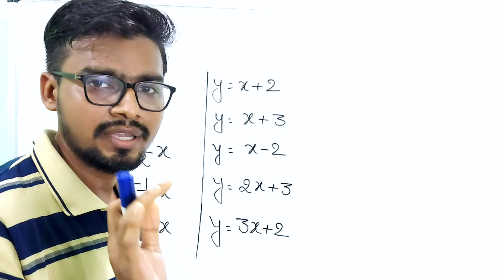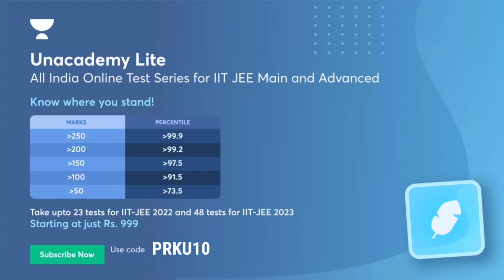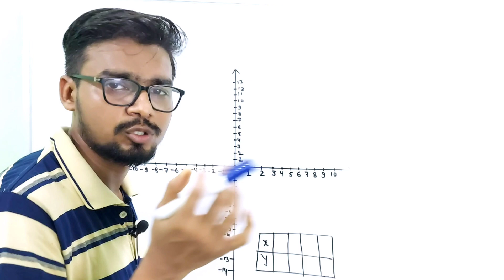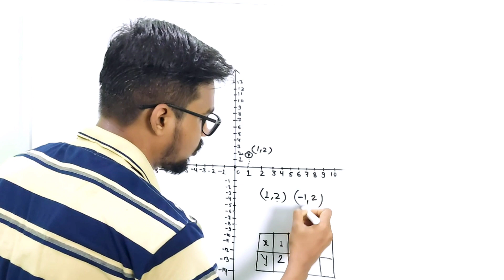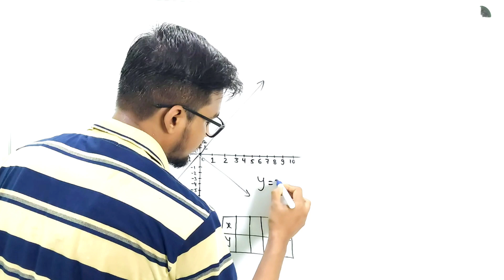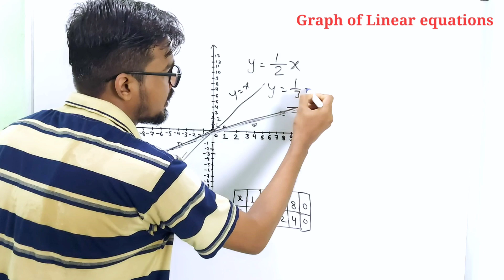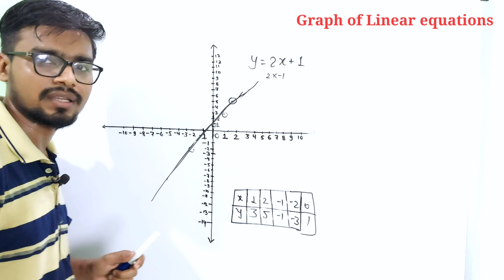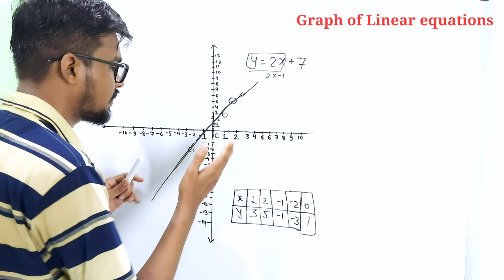Graph of Linear equations, Part- 1 (Basic Graphs) Class 8 - 12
Hi everyone

I am Prince Kumar from Patna, Bihar
This video is based on basic mathematics.
If you could not understand the basic of graph then you will face so many problems in solving numericals . Graph based numericals are so common nowadays.  This video is for every students from class 8 to 12 or preparing for any competition. In this video you will learn the graph of a linear equation is a straight line. So please watch this vdo and share your comments and feedbacks.

Watch Coordinate geometry basics in 5 min.

Watch  basic differentiation and integration

some keywords

Why do we use graph?
graph class 8
graph of linear equation
graph class 10
graph of linear equations in two variables class 9
the graph of a linear equation is a straight line
linear equations in two variables graph questions
graphing linear equations online
graph basic concepts
introduction to graph